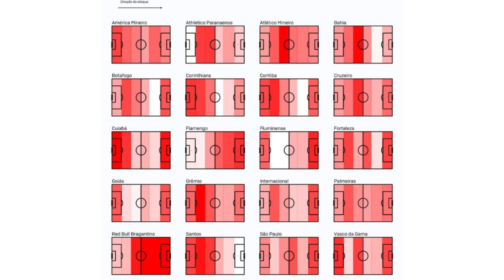Estatísticas mostram PROBLEMAS GRAVES do SANTOS de ODAIR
BEM-VINDO AO CANAL FILHO DE PEIXE ⚫⚪ Depois de 10 rodadas do Brasileirão, o que as estatísticas falam sobre o trabalho de Odair Hellmann e o desempenho do Santos no Brasileirão? Time que só joga no contra-ataque? Onde o Peixe rouba a bola? Confira a análise no vídeo